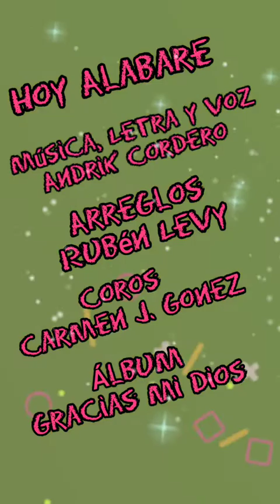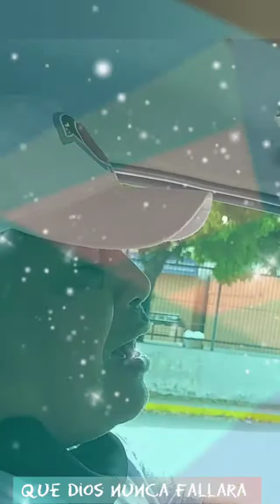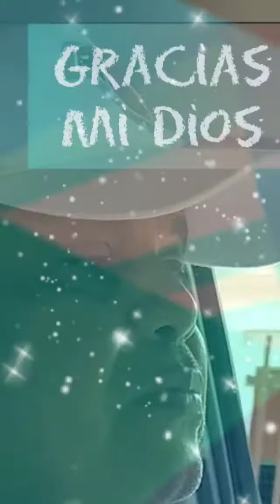Hoy Alabare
Letra, Música y Voz Andrik Cordero
Arreglos Rubén Levy
Coros Carmen Julia Gomez